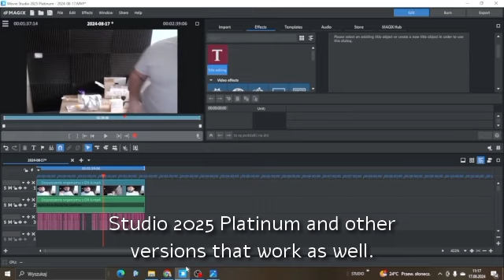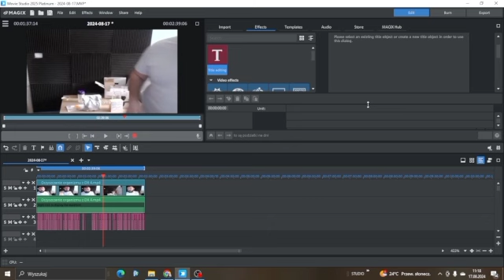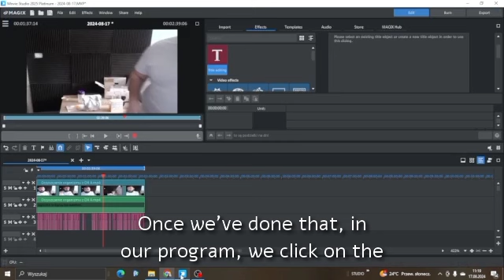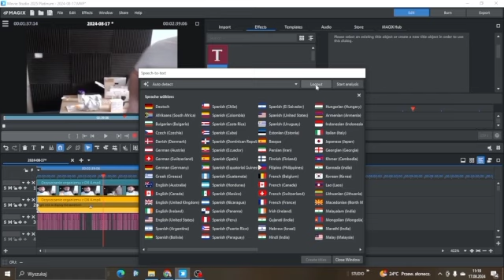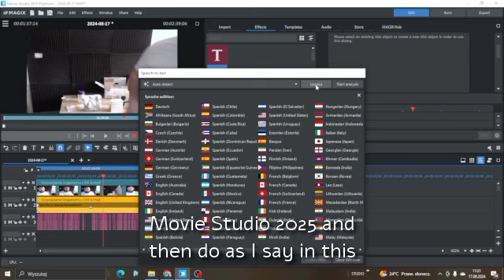Fix AI Speech to tex Magix movie studio 2025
Witajcie kochani dzisiaj film o tym jak naprawić błąd ciekawej funkcji w programie Magix Movie Studio 2025.  jest to błąd który może się przytrafić podczas instalacji tego programu a ja w tym odcinku pokazuję jak go naprawić.

Witaj na moim kanale. Znajdziesz na tym kanale wiele poradników o grze na akordeonie w programach muzycznych typu DAW, porad na temat nagrywania miksowania. Testów ciekawych sprzętów i urządzeń. Dowiesz się również o wielu zagadnieniach dotyczących podłączania urządzeń i przepływu sygnału jak podłączyć instrument do komputera i jak po prostu dalej działać.

Jeśli materiały które znajdziesz na tej stronie są dla ciebie pomocne możesz wesprzeć moją twórczość stawiając mi wirtualną kawę

Jeśli chcesz się ze mną skontaktować możesz to zrobić na jednej z moich stron, które dostępne są pod tym linkiem

Jeśli masz pytania zawsze możemy umówić się na konsultacje. Po prostu napisz. Za wirtualną kawę odpowiem i podpowiem rozwiązanie twojego problemu

Dziękuję serdecznie za każde wsparcie mojej działalności i mam nadzieję że ona przyczyniła się do tego że i tobie jest to przydatne w wyżej wymienionych tematach.
Jeśli się tak stało to znaczy że to co robię ma sens.

Jeśli interesuje cię zdrowy styl życia możesz skorzystać z mojej oferty pod tym linkiem

Życzę tobie powodzenia we wszystkich twoich działaniach.